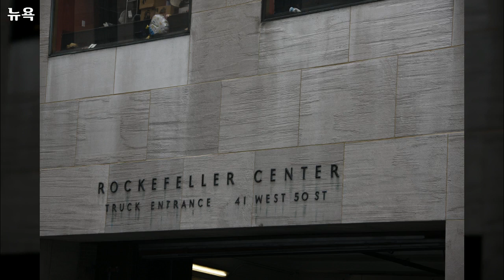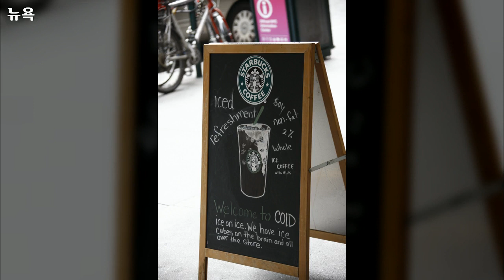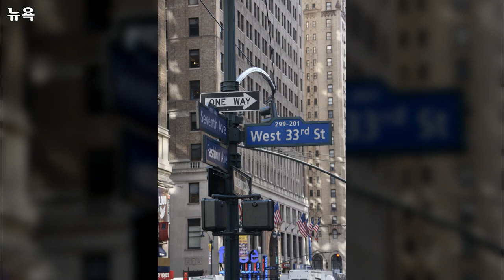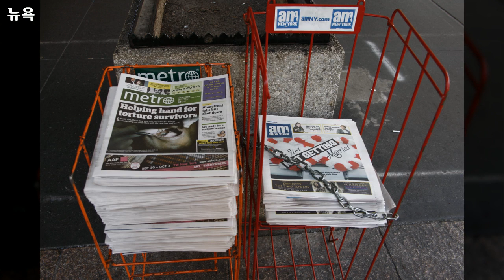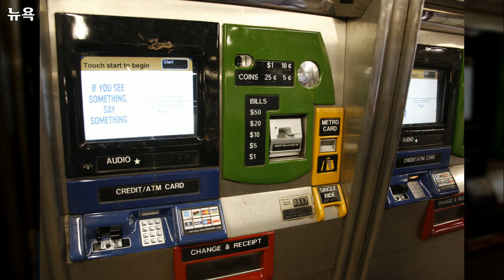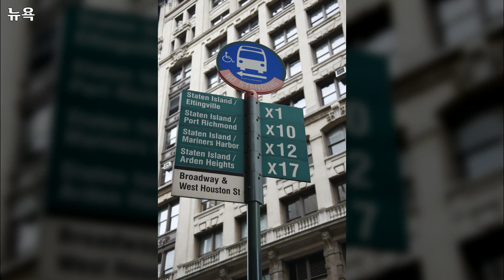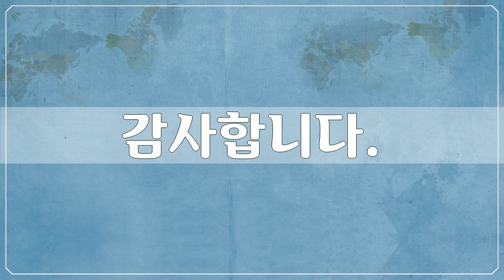북, 중앙아메리카, North & Central America - 뉴욕 4, New York - 122개 뉴욕 사진들 by 신미식, 공유마당, CC BY